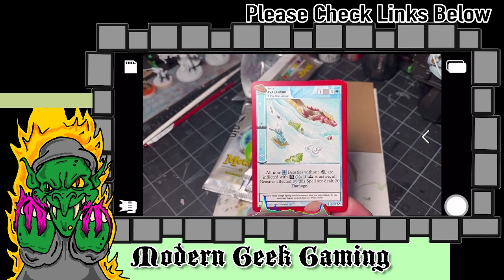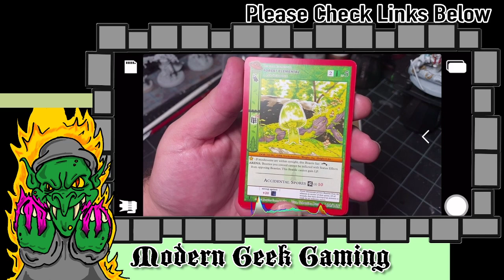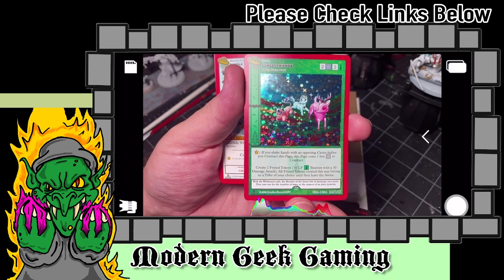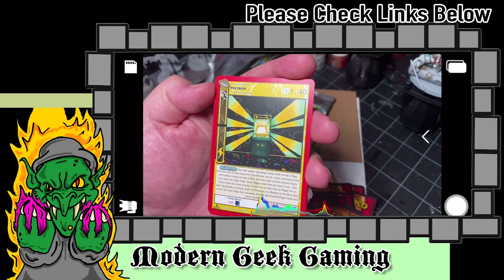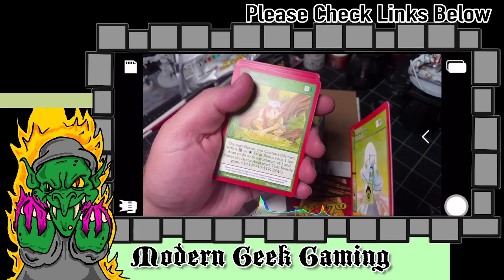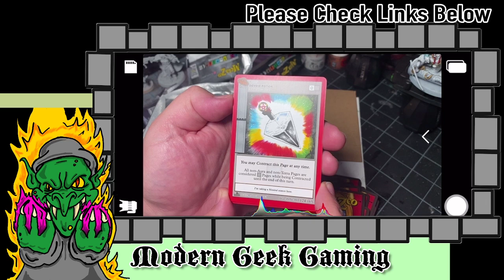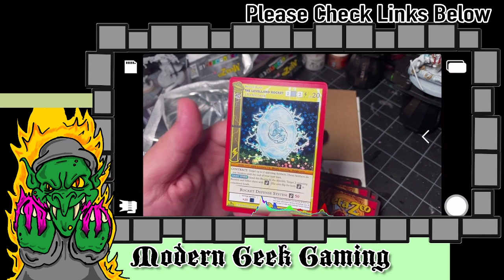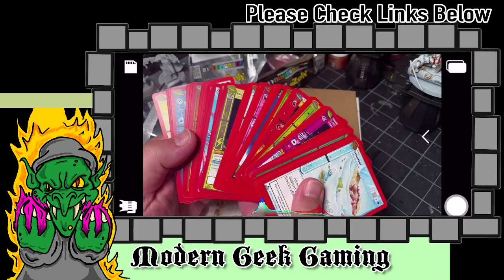MG Painting Vampire Counts and Cursed city Part 2 ( Games Workshop)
We paint and take a look at the vampire counts -- Watch live